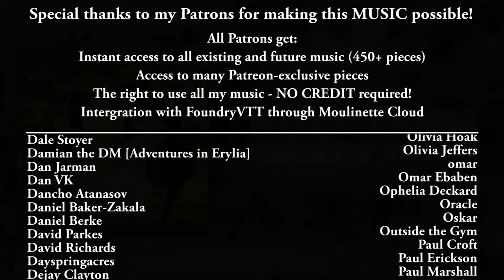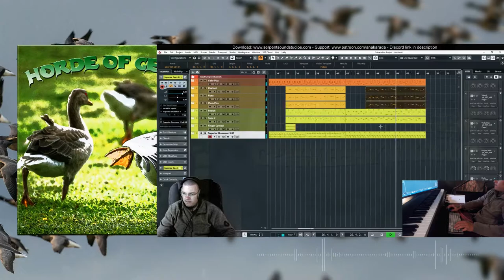Horde of Geese - Royalty Free Comedy Music for tiktok &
What a masterpiece. Just kidding. It's shit. Good shit.

0:00 Drumless loop
1:12 Drum loop